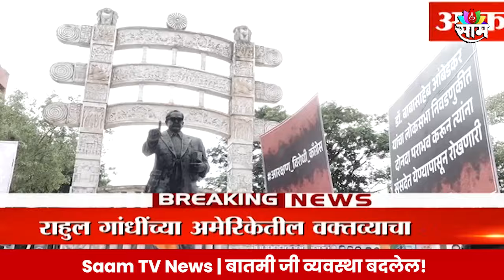Bjp Protest News : Rahul Gandhi यांच्या आरक्षणविरोधी विधानानंतर भाजपचे राज्यभर आंदोलन, भाजप आक्रमक!